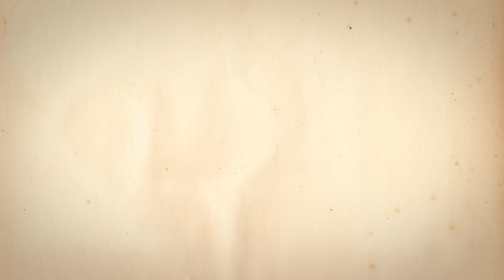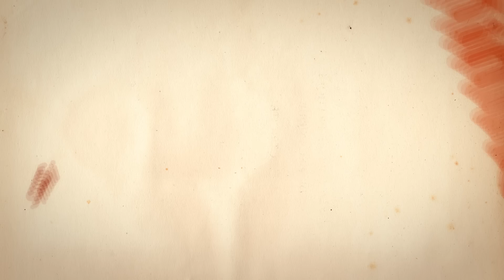Hector Lavoe - Ella Mintio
Hector Lavoe "Ella Mintio" was originally released on the album "Strikes Back" in 1987 and was composed by Diego Verdaguer, Amanda Miguel and Graciela Carballo.

La Canción "Ella Mintio" de Hector Lavoe salió al mercado por primera vez en el álbum "Strikes Back" en 1987, y fue compuesta por  Diego Verdaguer, Amanda Miguel y Graciela Carballo.